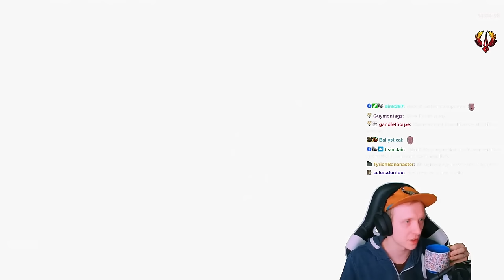Beowulf just makes this game too easy. | Hades